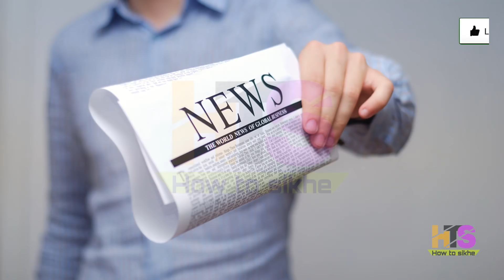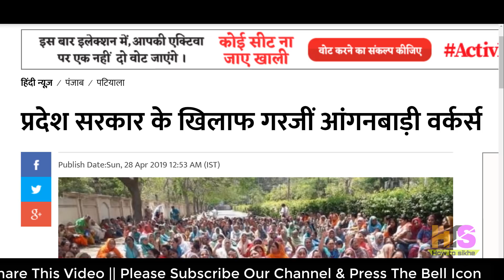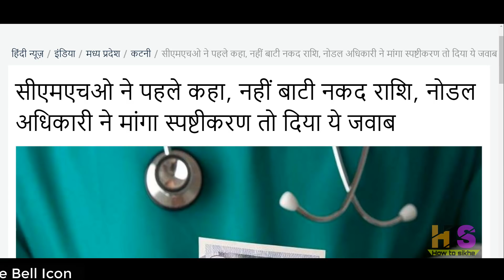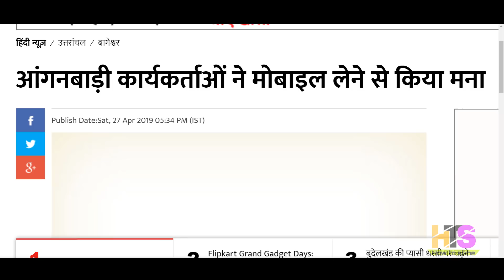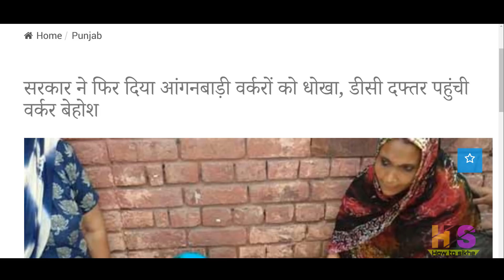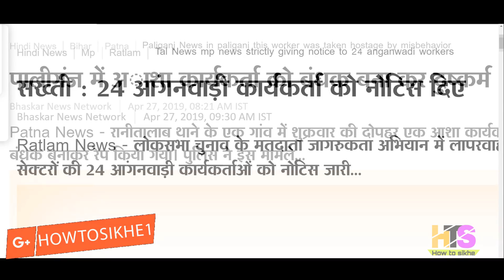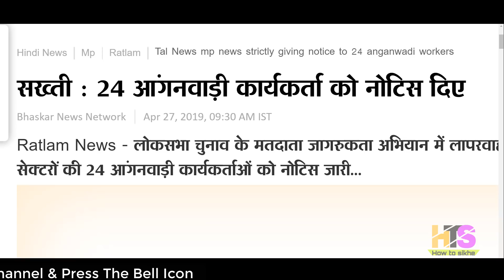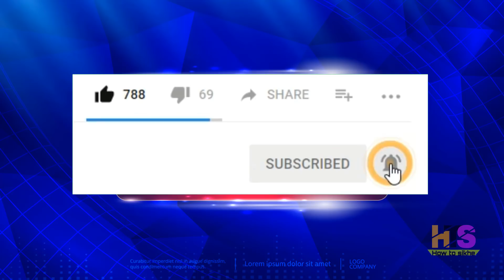आंगनवाड़ी आशा कार्यकर्ता 28 अप्रैल 2019 मुख्य समाचार | Anganwadi Asha Salary Today Latest News Hindi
My New Youtube Channel(Please Visit)
Shan Talk

*My Laptop*

*My Smartphone*

*My Tripod*

*Queries solved*
1) asha and anganwadi worker
2) asha anganwadi salary budget 2019
3) anganwadi asha sahyogini ki salary
4) anganwadi asha sahyogini ka vetan
5) आंगनवाड़ी आशा सहयोगिनी
6) आंगनवाड़ी आशा सहयोगिनी सैलरी 2018
7) आशा कार्यकर्ता का वेतन 2018
8) आंगनवाड़ी लेटेस्ट न्यूज़
9) anganwadi latest news today anganwadi worker uttaranchal
10) anganwadi asha news up,punjab,bihar,jharkhand,rajasthan,uttarakhand,himanchal,pradesh,uttar,